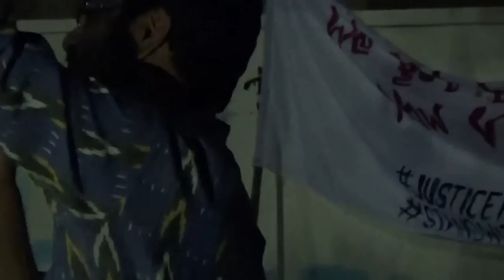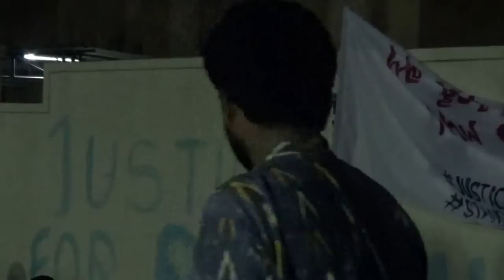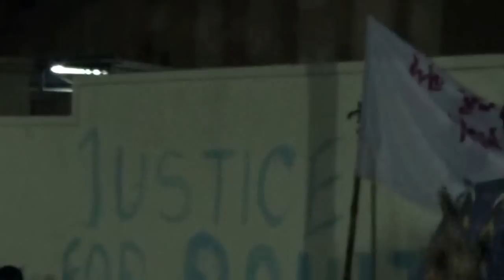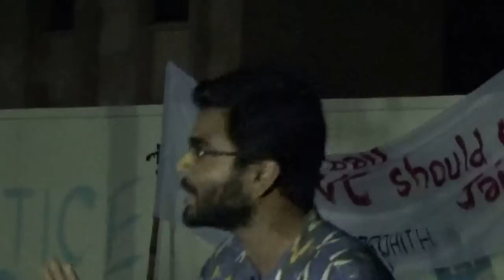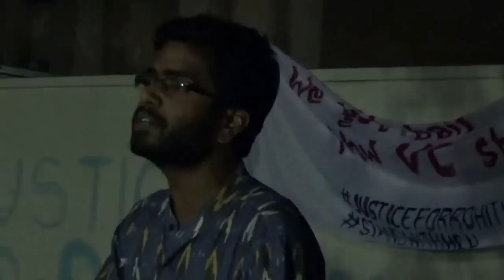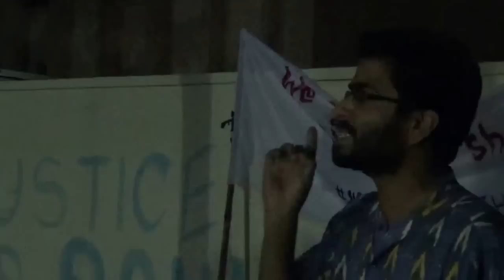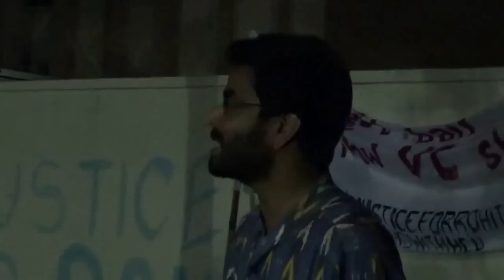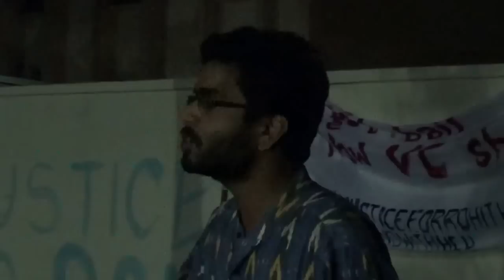After release from jail a public address by HCU Teachers and Students Pt-3